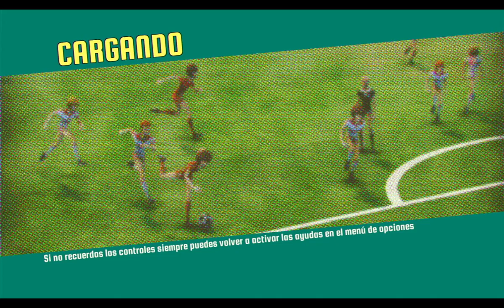Legendary Eleven XBOX ONE - Argentina vs Francia ⚽🥅 PRONOSTICO REAL? 🤔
No domino los juegos de fútbol, pero en PES o FIFA he ganado partidos y aquí los he perdido. Esto podría ser un pronostico real?

Ojala me equivoque no?

Legendary Eleven es un videojuego de fútbol desarrollado por la compañía española Eclipse Games y lanzado en 2018 para PC y las consolas PlayStation 4, Nintendo Switch y Xbox One.

Según Metacritic, el juego tiene una calificación de 54 sobre 100 según la crítica, y 6.0 sobre 10 según los usuarios. La crítica alaba la sencillez de manejo y el sistema de cromos, pero tiene reparos en relación con la limitación de opciones, las fallas de la animación y el audio limitado.